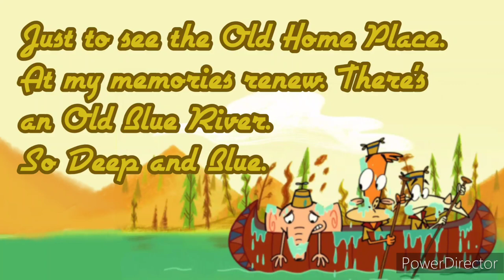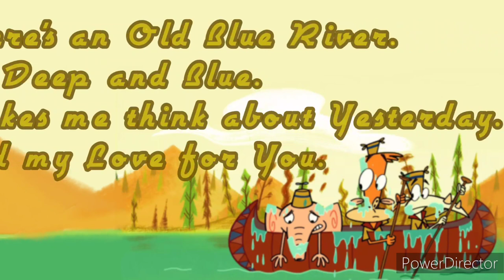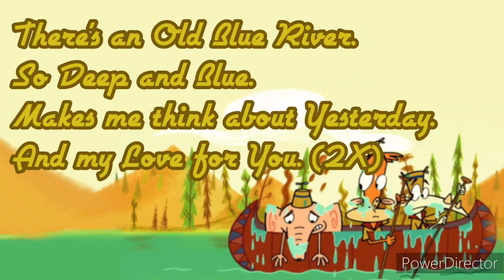Blue River (Lyrics) | Big Country Bluegrass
Song: Blue River
Artist: Big Country Bluegrass
Album: Country Livin'
Licensed to YouTube by Labled Engine (on behalf of: Rebel LIc)